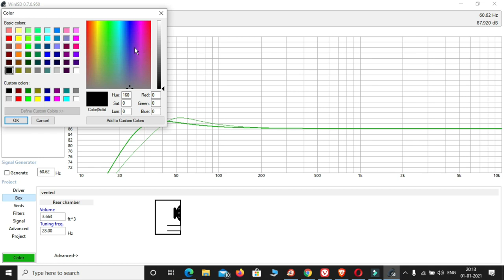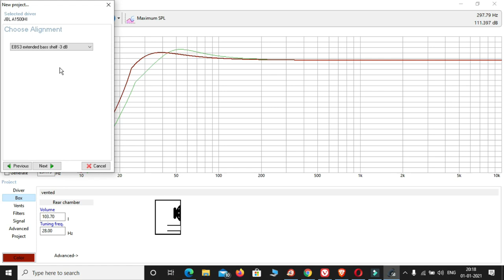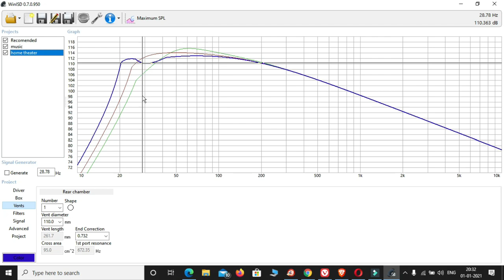Where Space is Not a Problem, This is How We Tune for Deep Bass || Box dimension for JBLA1500HI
MUSIC BOX Volume-104L/3.66cuFt Port Diameter 110mm/4inch Port Length 27cm . 28hz tuning.
HOME THEATER BOX Volume-180L/6.36cuFt Port Diameter 110mm/4inch Port Length 27cm . 22hz tuning.

If space is not a problem, there are a few ways to tune a speaker or subwoofer system for deep bass:

    Choose a speaker or subwoofer with a large driver: A larger driver (the part of the speaker that converts electrical signals into sound waves) can produce deeper bass frequencies than a smaller driver. Look for a speaker or subwoofer with a large diameter driver, or multiple drivers arranged in a configuration such as a "bass reflex" design.

    Use a high-powered amplifier: A high-powered amplifier can help to drive the speaker or subwoofer more efficiently, resulting in deeper bass output. Be sure to choose an amplifier that is rated for the power handling capability of the speaker or subwoofer to avoid damaging the system.

    Use a ported enclosure: A ported enclosure (also known as a bass reflex enclosure) uses a port (a tube or opening) to enhance the bass output of the speaker or subwoofer. This type of enclosure can produce deeper bass than a sealed enclosure, but it requires more space and may be more sensitive to placement.

    Experiment with placement: The location of the speaker or subwoofer in the room can have a significant impact on the bass response. Experiment with different placements to find the location that produces the deepest bass in your listening area.

By following these tips, you can tune your speaker or subwoofer system for deep bass in a space where size is not a concern. It is important to keep in mind that the specific techniques that work best will depend on the specific characteristics of your system and the acoustics of your listening environment.

00:00 - Introduction
00:20 - WinISD
00:24 - Frequency response of enclosure recommended for use in the car
00:52 - Enclosure design for music
02:54 - Enclosure design for Home theatre
05:00 - High pass filter(subsonic filter) cutoff frequency selection
05:23 - Maximum power input recommendation
05:41 - Maximum SPL(Sound Pressure Level)
05:58 - Enclosure air leaks

In this video, I demonstrate the process of enclosure design using WinISD these dimensions are exclusively for JBLA1500HI.